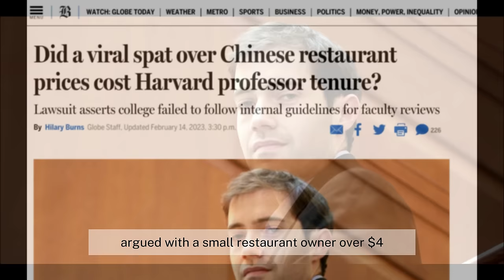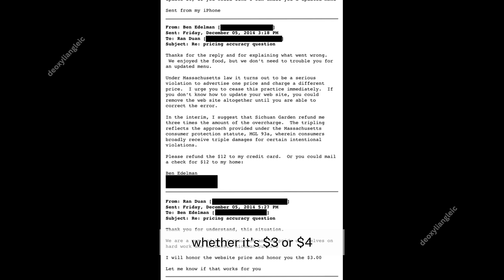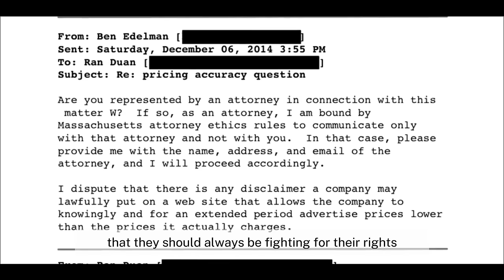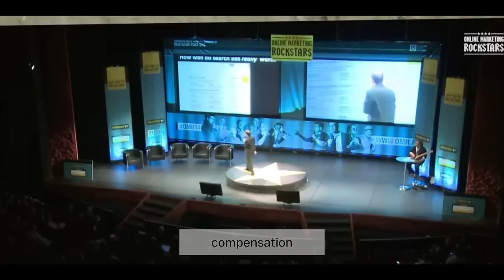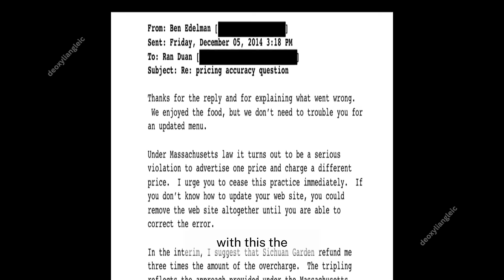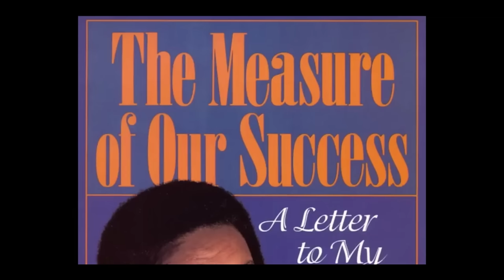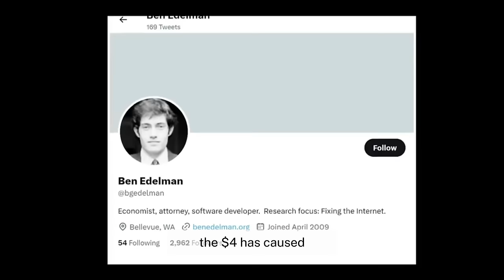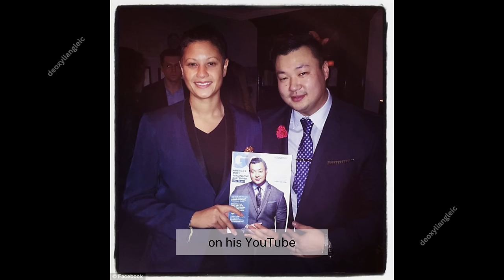Harvard Professor Sues Chinese Restaurant Over 4$, Losing His Job As A Result | Ben Edelman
Ben Edelman, a distinguished attorney known for his advocacy in consumer protection and internet law, gained widespread controversy after initiating legal proceedings against Sichuan Garden, a well-known restaurant, for a mere 4$. Edelman's petty lawsuit led to the termination from his position at Harvard Business School